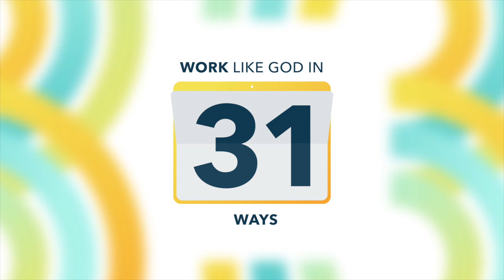s6 e027 Work with Compassion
What drives your work? Is it competition, ambition or the need to put food on the table? The products and services we provide through or work can be someone's best experience of the care of God as we work with Compassion.